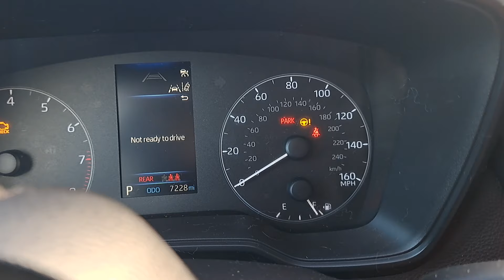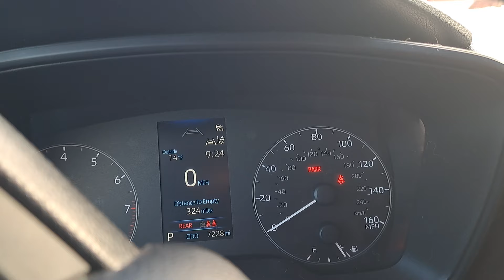Cold Startup: 2023 Toyota Corolla LE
Sorry for the long wait, it has been very cold outside, and I haven't did any videos for a while.